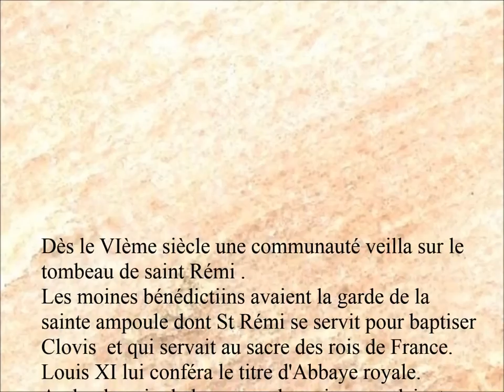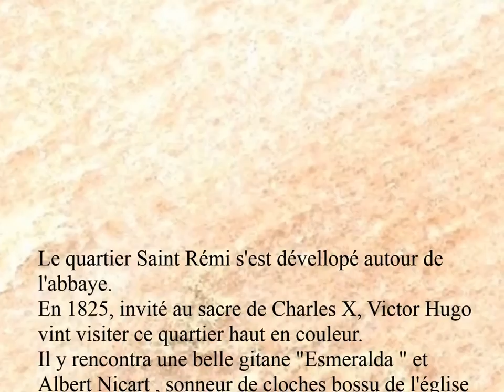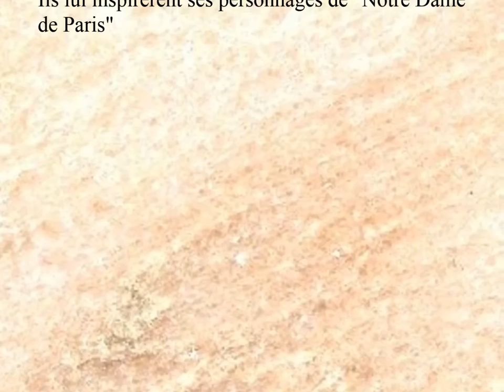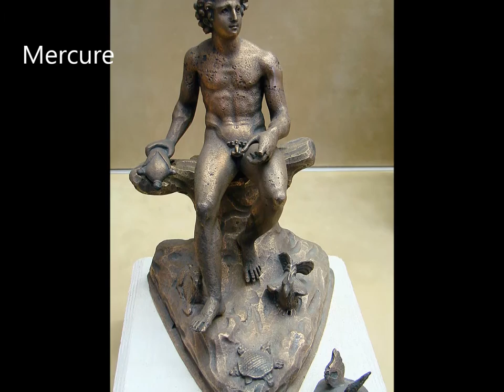REIMS Basilique Saint Rémi